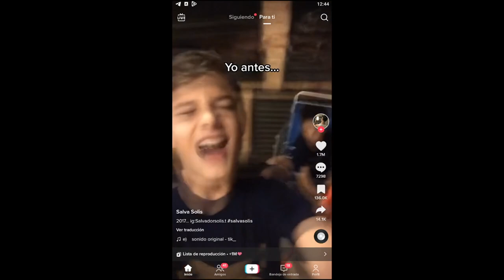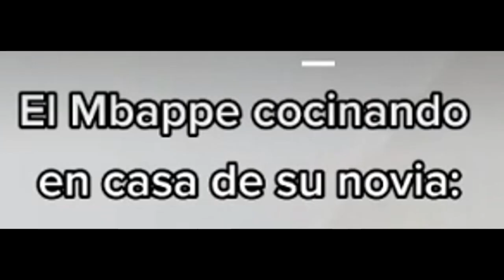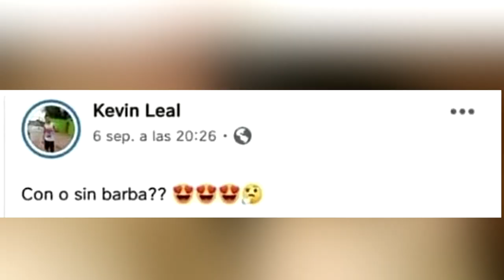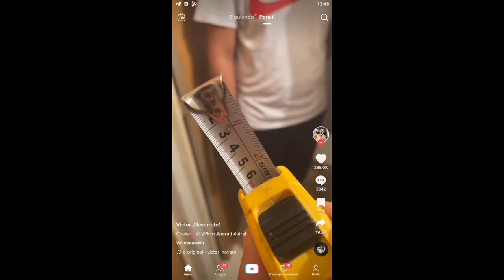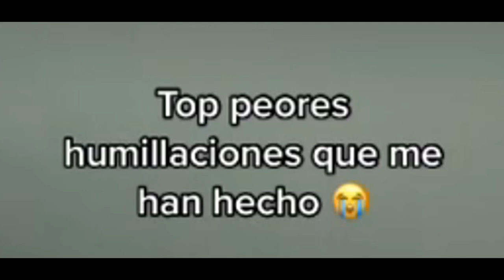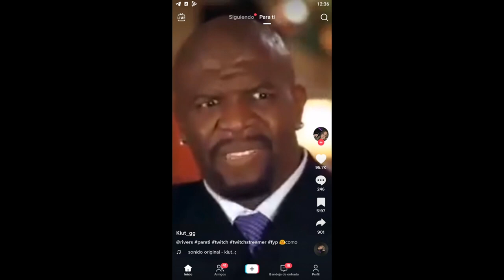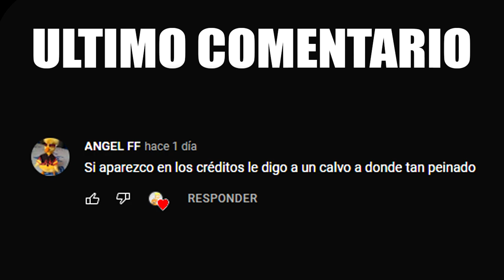MEMES #506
▓▓▓▒▒▒░░░ ABREME! ░░░▒▒▒▓▓▓

momentos muy xd, Instant Regret Compilation, Si Te Ríes Pierdes NIVEL Muy XD,  SI TE RIES PIERDES, cosas m3xicanas, los niños son el futuro, muy xd.No Te Rías Durante 15 Segundos, ( Si Te Ríes Pierdes )